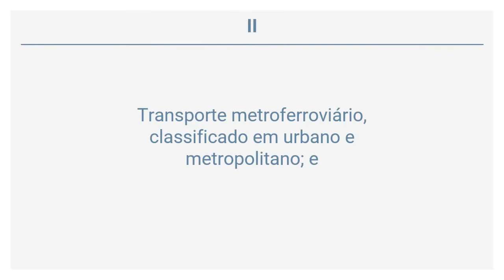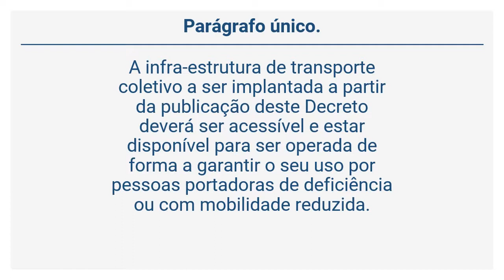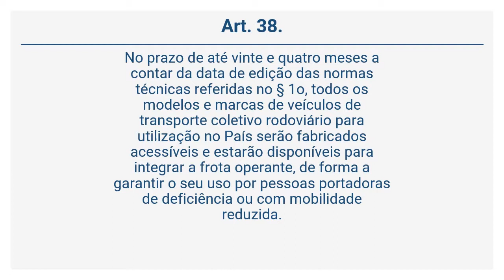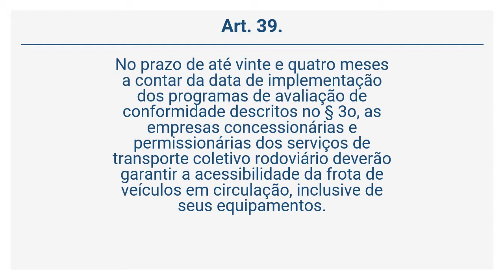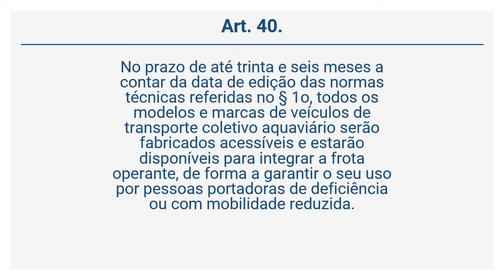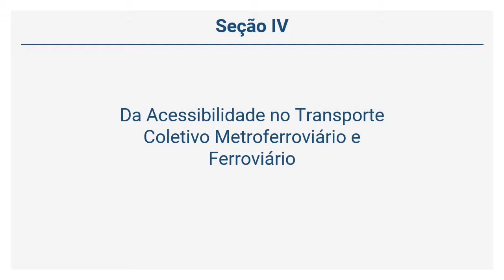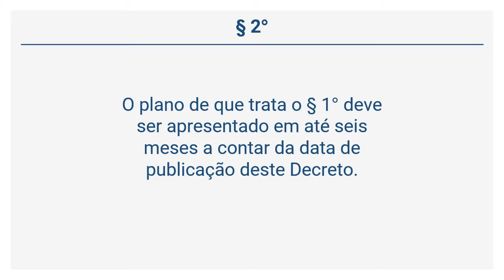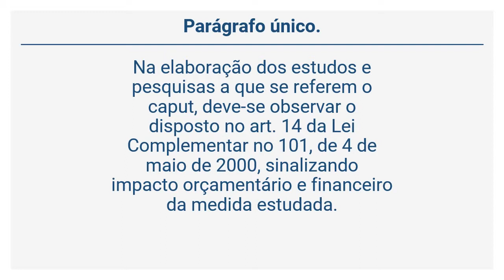Decreto 5.296 de 2004 - DA ACESSIBILIDADE AOS SERVIÇOS DE TRANSPORTES COLETIVOS (Arts 31 a 46)